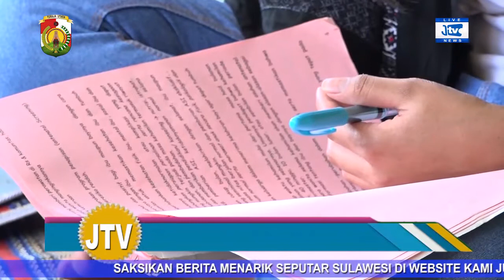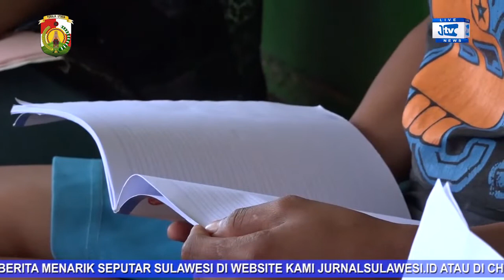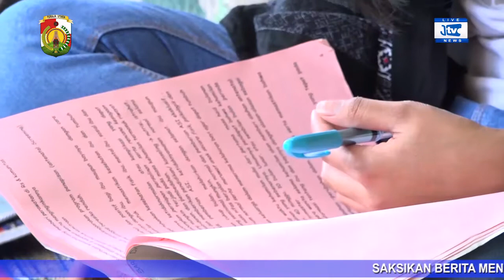Kunjungi Siswa Belajar Di Rumah, Bupati Pesan Ini Bukan Liburan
JURNALTV, - || Ditengah pandemi corona, Bupati Toraja Utara, Kalatiku Paembonan. disela – sela kegiatannya mengunjungi lokasi longsor, menyempatkan diri untuk memberikan edukasi kepada beberapa anak sekolah yang diliburkan akibat wabah virus covid-19.